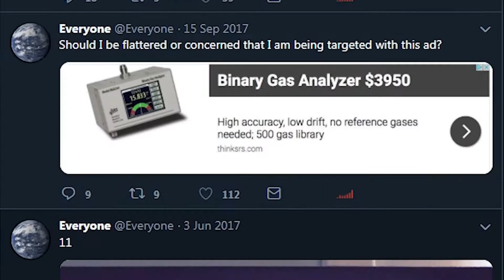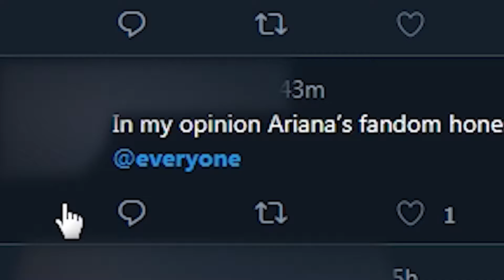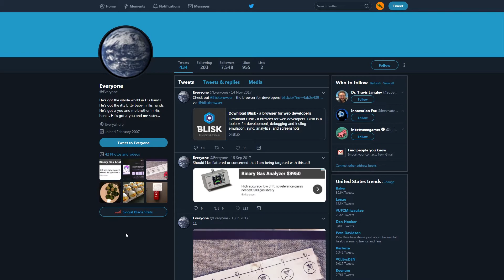Uh, This Isn't Discord People...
People are using @everyone on Twitter.

Song(s): Monkeys Spinning Monkeys.
Song(S): Alien Invasion.

Enjoyed the video? Give some love by liking the video. It'd help out the channel a lot.